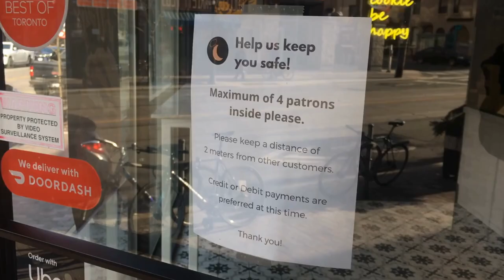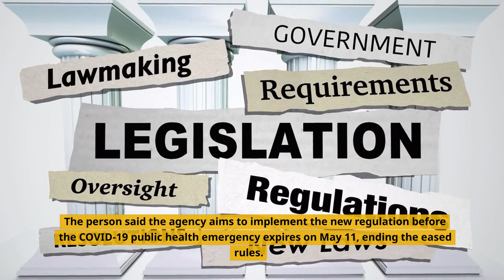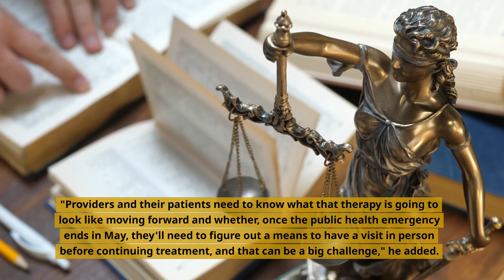Telemedicine Drug Prescriptions Limited by Feds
In response to the opioid crisis, the Biden administration required consumers to visit a doctor before acquiring ADHD or addictive opioids on Friday.

After three years of telehealth doctor's appointments by phone or computer during the pandemic, the plan might change how millions of Americans acquire some drugs.

The Drug Enforcement Agency announced late Friday that it will reintroduce federal standards for potent medications that were waived during COVID-19, allowing doctors to write millions of prescriptions for OxyContin and Adderall without seeing patients.

Vicodin, OxyContin, Adderall, and Ritalin—the federal government's most misused drugs—must be prescribed in person. Telehealth can prescribe refills.

The agency will also restrict doctors' ability to give less addictive medications to unmet patients.

Codeine, Xanax, Ambien, and buprenorphine can be prescribed by telehealth for a 30-day first dose. Refills require a doctor's visit.

Telehealth visits can still prescribe antibiotics, birth control, skin treatments, and insulin.

DEA Administrator Anne Milgram called the new regulation "extension of telemedicine with guardrails" because it balances safety and access for rural patients.

According to David Herzberg, a pharma historian at the University of Buffalo, certain corporations may be overprescribing medications to those who don't need them because of the pandemic's ease of access.

Herzberg stated both sides of this tension have good points. “You don't want hurdles to give folks prescriptions they need. But, removing those restrictions allows profiteers to market drugs to those who don't need them."

In 2021, opioid overdose deaths reached a record, with three-quarters of them caused by drug producers, pharmacies, and doctors who marketed the medications to patients decades earlier.

According to the CDC, synthetic opioids like fentanyl killed more people that year than prescription medications.

Fentanyl is frequently found in counterfeit prescription medications and other illicit narcotics.

Telehealth startups treating and prescribing mental health and ADHD drugs have boomed in recent years, but the proposed laws will cripple the industry.

The pandemic's moratorium on in-person medicine visits has mostly benefited the sector, although several national shops ceased filling drug orders from some telehealth apps over the previous year.

During the past two years, the DEA has grown increasingly worried that certain startup telehealth companies are unlawfully prescribing addictive medications like opioids or ADHD medicine, putting patients at risk, a DEA official told The Associated Press on Friday.

The person said the agency aims to implement the new regulation before the COVID-19 public health emergency expires on May 11, ending the eased rules.

Jeremy Sherer, a Boston-based attorney for telehealth providers, advised patients considering treatment from a doctor hundreds of miles away to start planning in-person appointments now.

The legislation gives patients six months to see their doctor in person.

"Providers and their patients need to know what that therapy is going to look like moving forward and whether, once the public health emergency ends in May, they'll need to figure out a means to have a visit in person before continuing treatment, and that can be a big challenge," he added.

Numerous states have reinstated cross-state telemedicine care restrictions.

By October, roughly 40 states and Washington, D.C., had stopped emergency declarations that allowed doctors to see patients in other states.